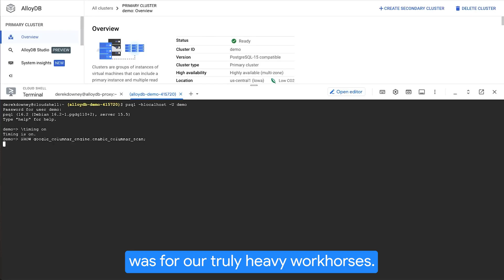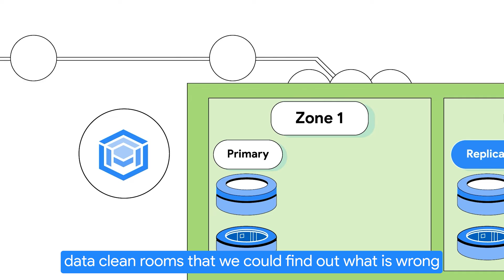New Way Now: ID.me fights fraud for over 145 million users — powered by AlloyDB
*Featured in this video:* Kevin Liu, Cloud Platform Architect at ID.me

*Executive summary:* Identity management technology provider ID.me offers a single login product for its users to safely transact across the internet. The platform quickly grew from 50 million to 145 million users — a tremendous increase that also brought challenges in supporting multitudes of data and related generative AI projects. After searching for the right cloud partner to handle those many terabytes of data, ID.me chose Google Cloud and shifted its biggest workloads to AlloyDB. This new infrastructure backbone has helped democratize data and empower users across the company to build better models, optimize queries and applications, and serve customers with true high availability. ID.me has built secure sign-on capabilities and better models, and can now prevent or remediate fraud in real time.

*Challenge:* To offer its digital wallet safely and quickly to its growing base of millions of users, ID.me had to strengthen its data foundation. The company runs huge workloads that require high availability for terabytes of data, and previous databases had taken up data teams’ time with self-management. ID.me has also built generative AI identities, which brought potential fraud risk, so they needed to add functionality to ensure that users are real people.

*Solution:* ID.me moved dozens of terabytes of data into Google Cloud’s AlloyDB database, which now runs workloads of more than 10 TB apiece. The secret sauce that makes AlloyDB work for ID.me: its ability to actually separate storage and compute. AlloyDB also allows for the creation of multiple read pools, one for each workload. That means that ID.me can isolate those sets of data into data clean rooms for validation, then remediate or prevent issues in real time. That’s essential to ensure that gen AI models only access trusted data.

*Results:* ID.me’s new powerful back-end has democratized data and led to massive scalability and availability, and they’ve seen a price decrease in their infrastructure. Data engineers and DBAs can now focus on building and optimizing apps, and teams overall have saved tremendous amounts of time compared to previous self-managed database instances. ID.me has built better fraud prevention models and saved at least a billion dollars in fraud by IRS standards.

*Key takeaways and highlights from our interview with Kevin Liu, Cloud Platform Architect at ID.me:*

→ “Everyone loves AI right now, but if you don’t have a truly solid data layer, all of your AI models are going to be problematic.”

→ “What we love best about Google Cloud is how much better a developer experience we have now. We go from zero to full product application in days vs. weeks now.”

→ “Using AlloyDB has truly opened up our data engineers and DBAs to help them optimize applications, optimize queries, or build in-place ML applications.”

*Google Cloud products used:* AlloyDB, AlloyDB AI

→ From query to cart: Inside Target’s search bar overhaul with AlloyDB AI